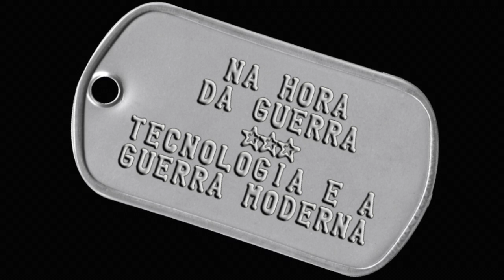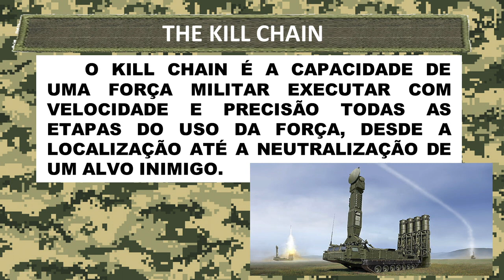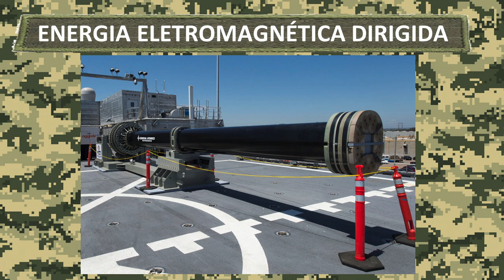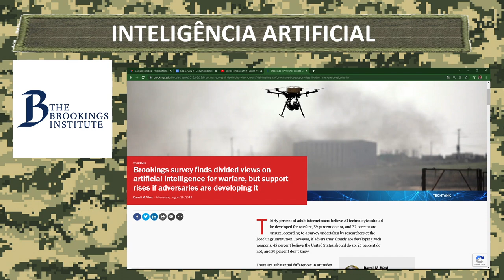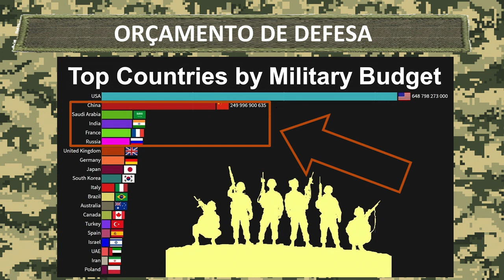Kill Chain #2 - Resenha do Livro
CANAL NA HORA DA GUERRA
Este canal abordará conceitos básicos da Guerra Moderna, com o objetivo principal de introduzir tópicos importantes da Guerra Eletrônica, Guerra Cibernética, Comando e Controle, Análise Operacional, Sistema D’Armas, Sistemas Espaciais, Sensoriamento Remoto, entre outros.
Os objetivos secundários são: disseminar os conceitos e doutrinas militares e despertar o interesse de jovens nas áreas citadas acima.

Referência Bibliográfica para esse vídeo:
Christian Brose, The Kill Chain: Defending America in the Future of High-Tech Warfare (New York: Hachette Books, 2020).

Matéria do Brookings Institute que aborda a opinião sobre o uso de IA:

A trilha sonora foi obtida no site oficial do YOUTUBE, conforme a descrição abaixo:

O video de abertura foi adquirido no Pond5, em 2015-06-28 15:01:56, Invoice 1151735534.
Imagens/Gabriel Brandão Nohra